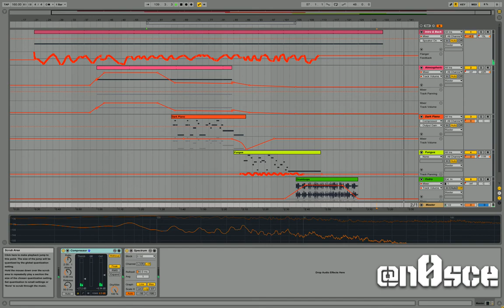02 - Phenomenal (de Profundis)